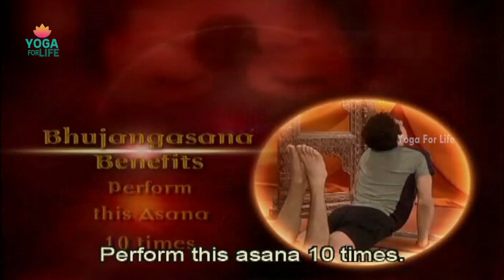Yoga For Heart | Yoga Lessons in Italian | Yoga Poses To Reduce Heart Problems | Part 1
Check out how to do Yoga for reducing Heart problems. Yoga For Life brings you this video for you in Italian.

Yoga is for the complete body, there are few asanas which are exclusive for strengthening spine and reducing back pain.

Bhujangasana, Aswasanchalan, Pawanmuktasana and Nawakasana helps in strengthening back muscles, spine, shoulders and weight loss.

Sarwangasana, Ustrasana increases blood flow to the brain, reduces stress, increases memory power and adds glow to the skin.

Yoga is a way of living. Yoga is not only a exercise but it also helps to lead a good and healthy life, making you look good and stay happy. We introduce, Yogacharya Shree Avneesh Tiwari, who have been practicing yoga from past 40 years and have travelled all over India to teach yoga. With the help of these yoga videos by Acharaya, you will not only learn yoga asanas but also right way of leading your life.